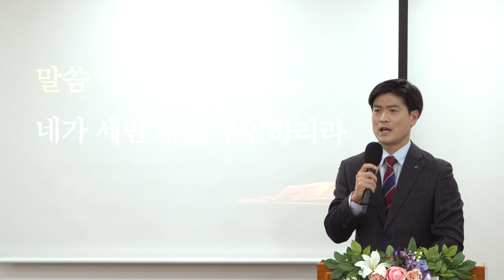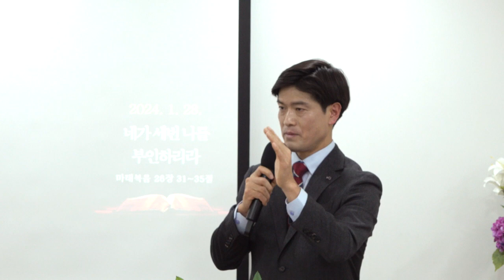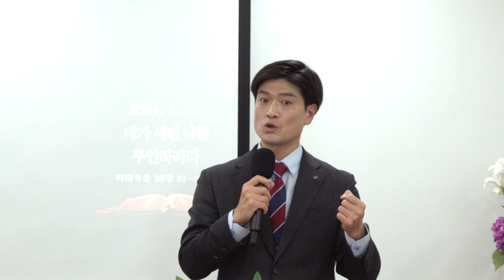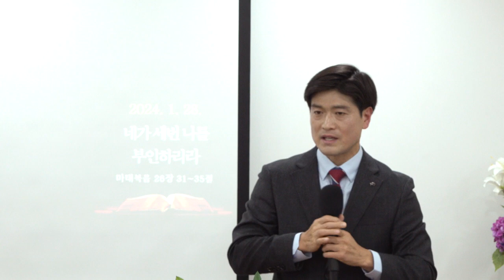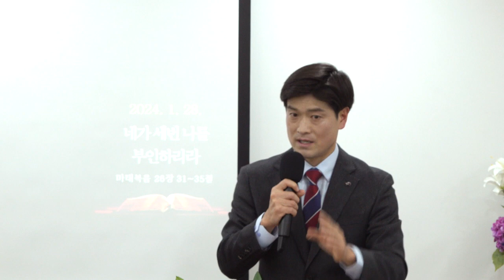네가 세번 나를 부인하리라(2024. 01. 28)주일예배[BibleMedia_예배드리는 유튜버 다니엘]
★ 바이블미디어는 예수님을 사랑하는 유튜브 채널입니다.

◈ 주일 예배  : 일요일 오후 4시

◈ 묵상말씀 업로드
* 화, 수, 금 오전  7시

◈ 문의
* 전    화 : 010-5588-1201